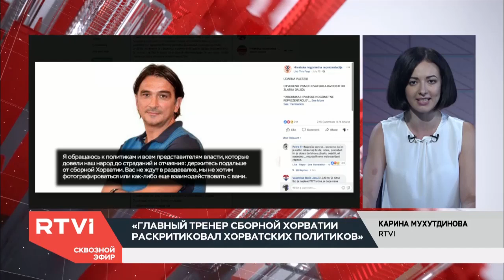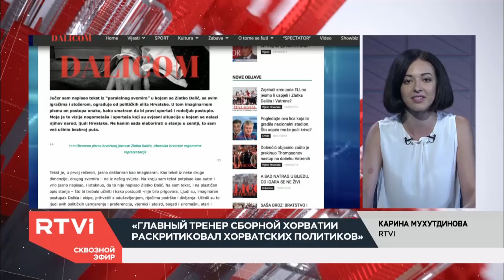Тренер сборной Хорватии написал открытое письмо, в котором раскритиковал политиков / Инфошум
Тренер сборной Хорватии по футболу Златко Далич раскритиковал правительство страны за то, что оно пользуются успехом команды в своих политических целях. Письмо Далича опубликовали на неофициальной странице сборной в фейсбуке.

Объясняем, почему это не новость, а инфошум.